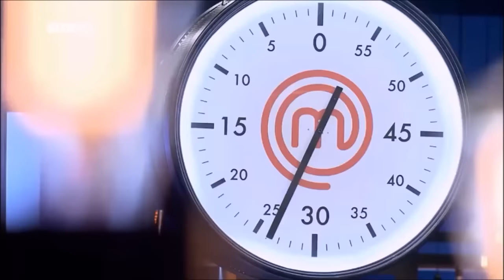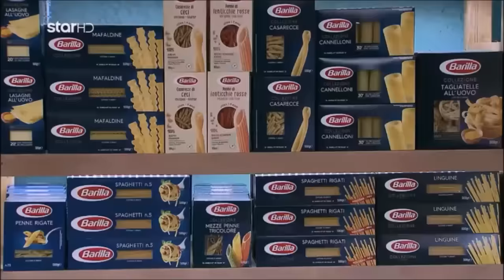MasterChef Greece 2020 - Best Of Σταύρος Βαρθαλίτης - Λεωνίδας Κουτσόπουλος Part 1.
Το πρώτο μέρος με τις καλύτερες στιγμές Σταύρου Βαρθαλίτη και Λεωνίδα Κουτσόπουλου στο MasterChef Greece 2020.